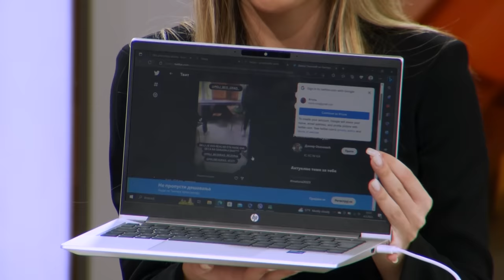EKSKLUZIVNO - Seselj o tragediji koja je obisla svet - Presudio je drugima, sebi i svojoj porodici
Gost: Prof dr Vojislav Šešelj - Lider Srpske radikalne stranke